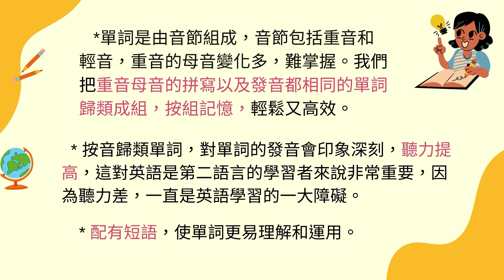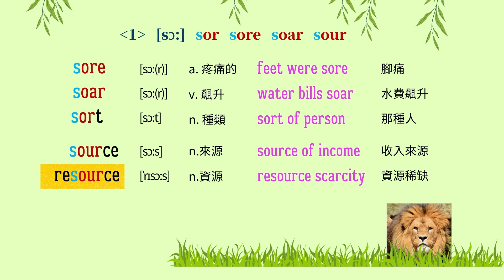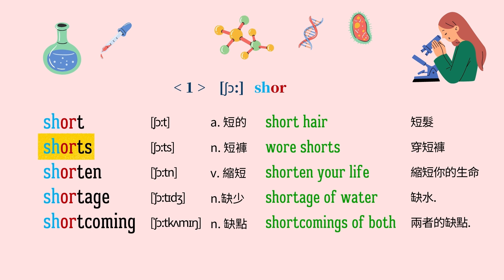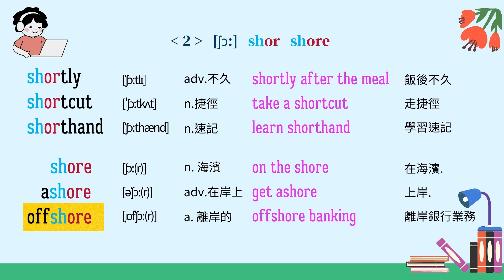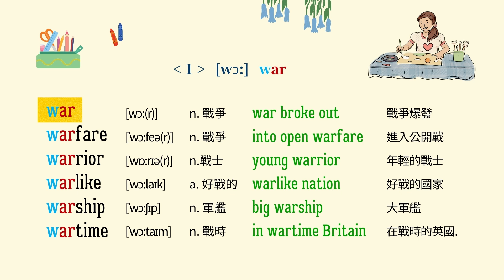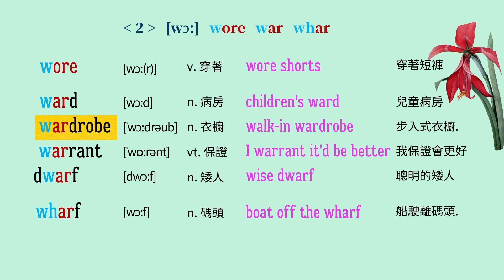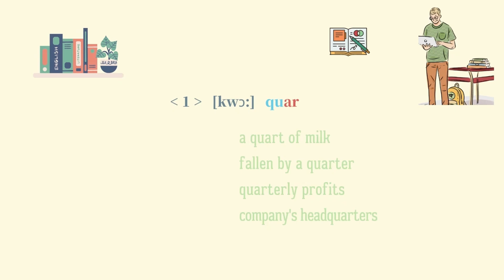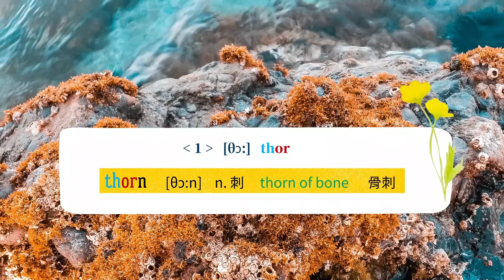【音形記英語單詞】初級第50集 [o]4, 英語單詞8000，英語單詞讀音和拼寫歸類分組，配短語，單詞易讀,易寫,易記.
8000英語單詞，英語單詞拼寫和讀音歸類, 配有短語，英語單詞易讀,易寫,易記.